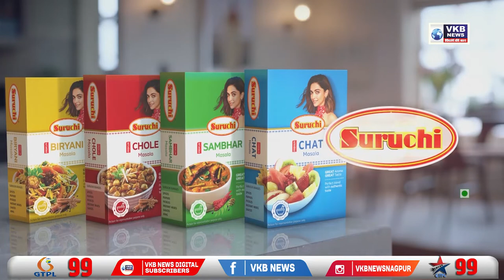तेंदुआ वनविभाग के कब्जे में